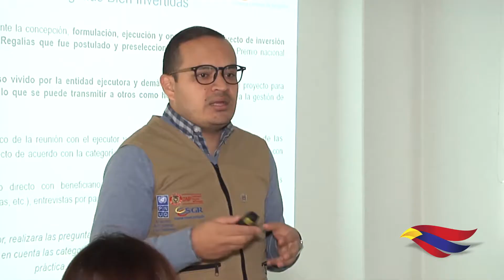DNP Y UNIVERSIDAD EL ROSARIO CONOCIERON EXPERIENCIA DE EJECUCIÓN DEL PROYECTO DE ACUEDUCTO MULTIVERE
Representantes del Departamento Nacional de Planeación en alianza con la Universidad del Rosario, visitaron a Pasto, para hacer seguimiento y conocer la experiencia del proyecto: Construcción de la Tercera Fase del Acueducto Multiveredal de Santa Bárbara, que ha sido pre-seleccionado como semifinalista en el en el premio “Regalías bien invertidas, en la categoría “Participación de la Sociedad Civil”.